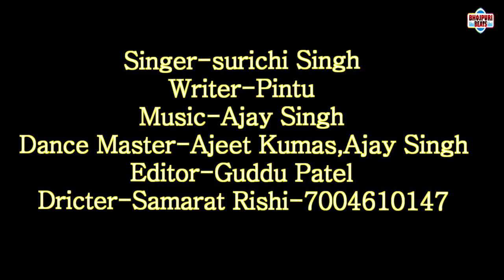करवाचौथ स्पेशल 2022 | मेरे प्यारे जीवन साथी | Nishu Aditi | Mere Pyare Jivansathi | Bhojpuri Video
Song - Tu Diya Mai Baati Maire Pyare Jeewan Sathi
Album - Tu Diya Mai Bati
Singer - Nishu Aditi
Music Director - Ravi Raj
Writer - Satya Sawarkar
Label - BIHARIWOOD

Karwachauth 2022
karwachauth special song
karwachauth hindi song
karwachauth pooja geet
karwachauth pooja katha
karwachauth bhojpuri song
karwachauth vrat puja
karvachauth vrat pooja vidhi
karvachauth pooja samagri
karwachauth song
karwachauth ka gana
karwachauth hindi song
karwachauth puja time
karwachauth status
karwachauth new hindi song
karwachauth hindi song
karwachauth paramparik geet
karwachath vrat katha
nishu aditi bhojpuri song
karwachath love song
karwachath romantic song